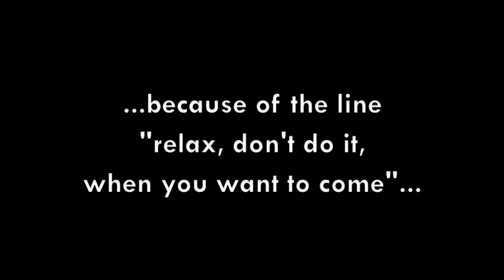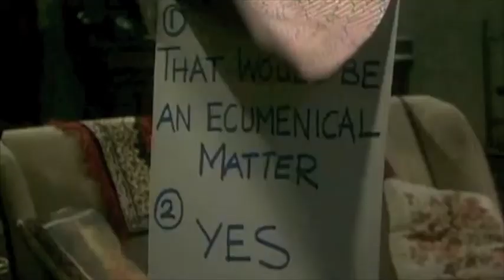Please Refrain From Swearing (music video) - David Goody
A plea to end the use of rude words in popular music. The world will be a better without all this effing and blinding in songs.

I own the rights for the song. The video is composed of snippets taken from the following YouTube pages: